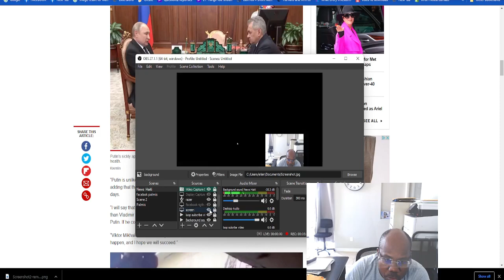Operation cancer Vladimir Putin pral remt pouvwa pou 3 jour bay